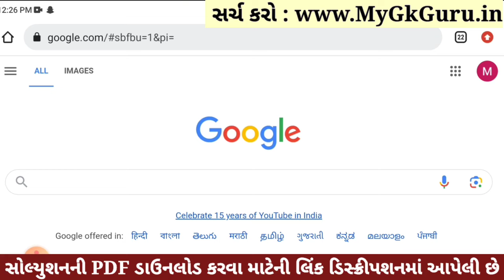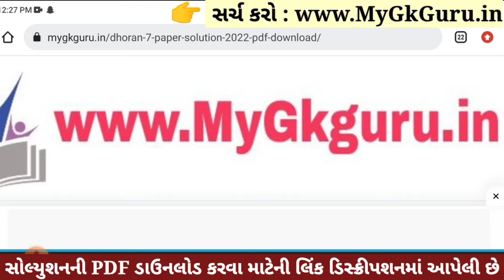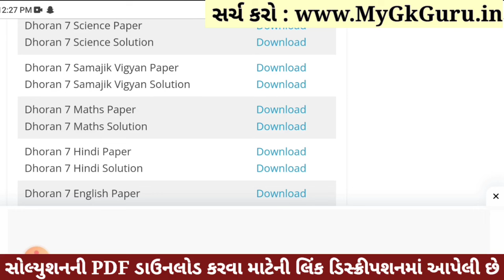💥 Std 7 Samajik Vigyan Paper Solution 2023 80 Marks, Dhoran 7 Samajik Vigyan Paper Solution 2023 SS